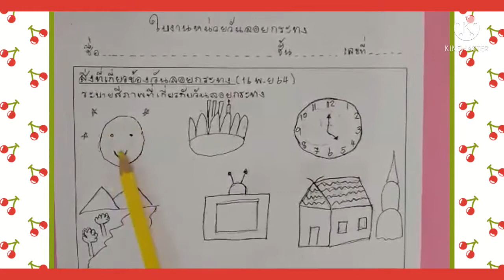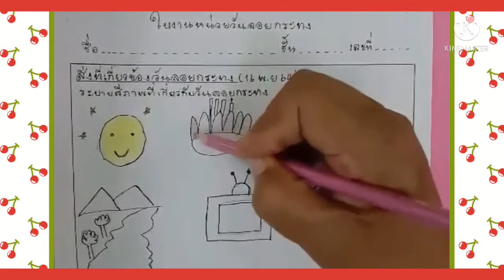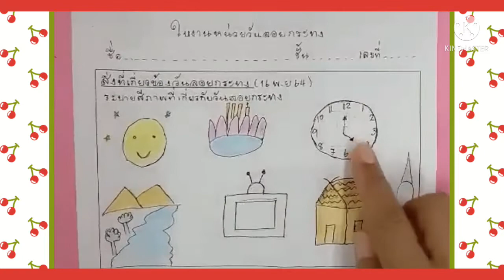09.00 น. : 16 พ.ย. 64 ชั้นอนุบาล 2 - สิ่งที่เกี่ยวข้องกับวันลอยกระทง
เรียนรู้หน่วย วันลอยกระทง (สถานที่ แหล่งน้ำ ดวงจันทร์ กระทง)
สอนโดย ครูสุณี